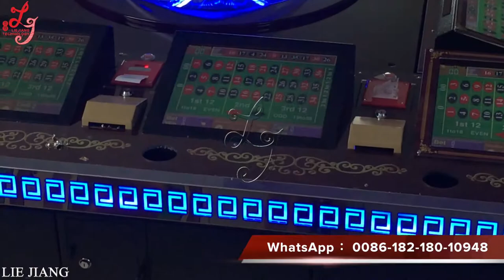Touch Screen Casino Gambling Electronic Roulette Slot Machine/Arcade Cabinet Game Machine